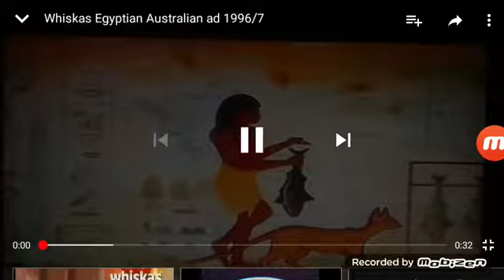Whiskas (1996-1997)youtube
New whiskas karmi kocią ciekawość cat 1058